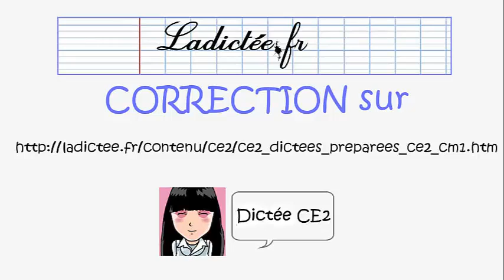La maison - Dictée de mots préparatoire pour la dictée CE2 - ladictee.fr